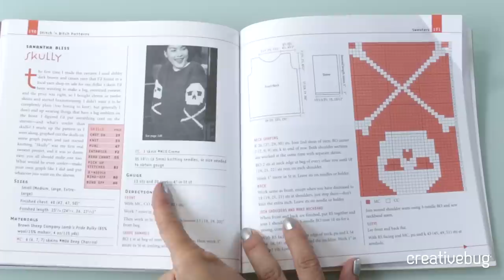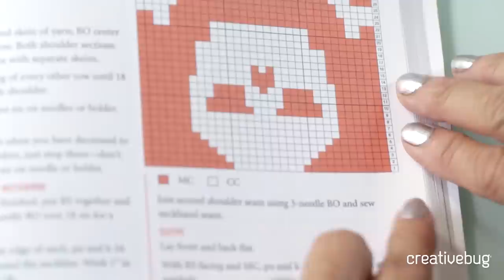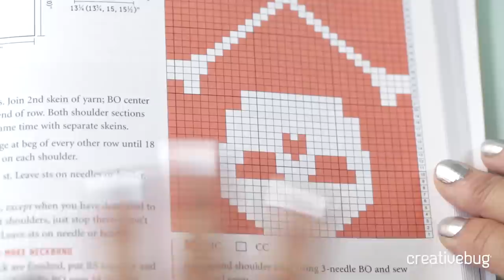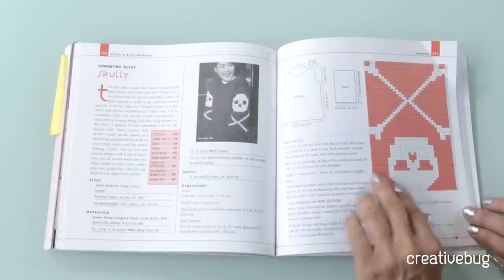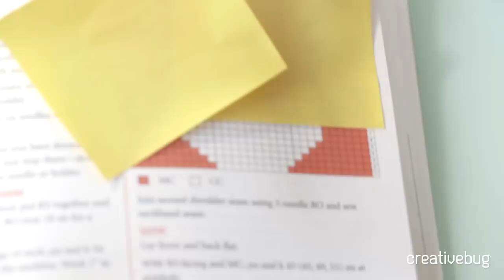How to Read Knitting Charts with Debbie Stoller | Creativebug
Knitting charts can certainly be intimidating, but once you crack the code, you will be ready to tackle any knitting project.

About this class:
Debbie walks you through a typical knitting chart to demonstrate how to read it.

About Creativebug:
Our Creativebug channel brings you inspiration and know-how to realize your creative potential. Experience the pride and satisfaction of making something by hand, through hundreds of videos featuring top designers and artists.

Timecodes:
@:40 Understanding the key
@1:25 Understanding rows
@3:18 Reading charts in the round
@3:37 Keeping track of rows

About Debbie Stoller:
Debbie Stoller is the New York Times best-selling author of the Stitch 'n Bitch series of knitting and crocheting books, and has helped to popularize knitting among a new generation since 1999. She is also the co-founder and editor-in-chief of BUST magazine, and is the co-author of The BUST DIY Guide to Life.